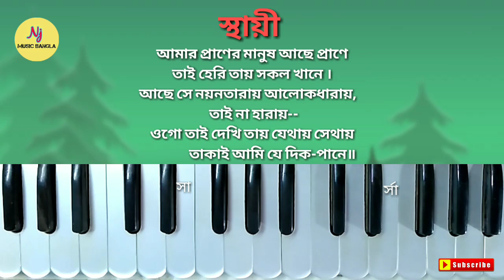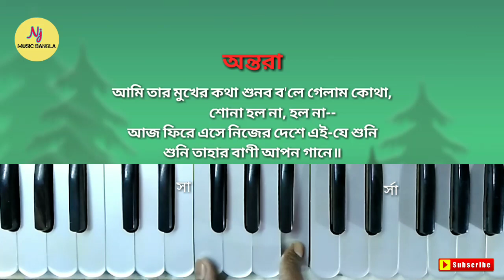Harmonium Tutorial || AMAR PRANER MANUSH ACHHE PRANE || হারমোনিয়াম শিক্ষা || Learn Music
বন্ধুরা শারীরিক অসুস্থতা থাকা সত্ত্বেও আপনাদের জন্য আজকের নতুন একটি গানের ক্লাস নিয়ে উপস্থিত হলাম । আশা করছি আগের গান গুলো আপনারা শিখতে পেরেছেন। আসুন আজকে আমরা একটি রবীন্দ্র সঙ্গীত শিখি।

রবীন্দ্র সংগীত
গান - আমার প্রাণের মানুষ আছে প্রাণে
তাল- দাদরা

ভিডিওটি শেষ পর্যন্ত দেখবেন এবং লাইক ও শেয়ার করবেন।

আমাদের অন্যান্য গানগুলি :-🎹⤵️⤵️⤵️⤵️